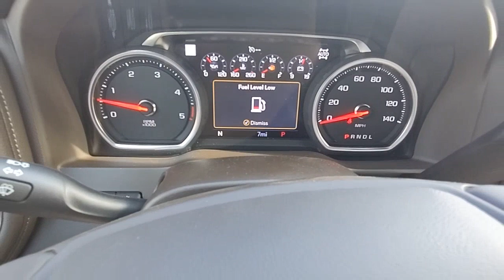2023 Chevrolet Silverado 2500HD Natchez, Woodville, Gloster, MS, Vidalia, Ferriday, LA 257233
Iridescent Pearl Tricoat New 2023 Chevrolet Silverado 2500HD LTZ available in Natchez, Mississippi at Natchez Chevrolet GMC. Servicing the Woodville, Gloster, MS, Vidalia, Ferriday, LA area.

IRIDESCENT PEARL TRICOAT,REAR CAMERA MIRROR  INSIDE REARVIEW AUTO-DIMMING  with full camera display,BOSE SOUND SYSTEM  PREMIUM 7-SPEAKER SYSTEM  with Richbass woofer,WIRELESS CHARGING,LTZ CONVENIENCE PACKAGE II  includes (IOT) Chevrolet Infotainment System with Navigation and 8 diagonal color touch-screen  (UQA) Bose Premium Audio System  (UVN) Bed View Camera  (UVS) HD Surround Vision with Two Trailer View Camera Provisions and (K4C) Wireless Charging,INTELLIBEAM  AUTOMATIC HIGH BEAM ON/OFF,FOLLOWING DISTANCE INDICATOR,FRONT AND REAR PARK ASSIST  ULTRASONIC  (Beginning with start of production  vehicles equipped with (PQB) Safety Package may be forced to include (00Z) Not Equipped with Front and Rear Park Assist  which removes Front and Rear Park Assist. See dealer for details or the window label for the features on a specific vehicle.,BED VIEW CAMERA  camera in the CHMSL to show a view of the cargo bed  display located in infotainment screen  includes Two Trailer Camera Provisions,Z71 OFF-ROAD AND PROTECTION PACKAGE  includes (Z71) Off-Road suspension with off-road tuned twin tube shocks  (JHD) Hill Descent Control and (NZZ) skid plates (transfer case and oil pan)  (CGN) Chevytec spray-on bedliner  (AAK) All-weather Z71 floor liners  LPO  Z71 grille insert (replaces Bowtie emblem) and Z71 fender badge (replaces 4X4 decal on bed) (Includes (RTH) 20 polished aluminum 6-spoke wheels and (QF9) LT275/65R20 all-terrain  blackwall tires. No wheel/tire substitutions allowed.),LANE CHANGE ALERT WITH SIDE BLIND ZONE ALERT,SKID PLATES  protect the oil pan  front axle and transfer case,MULTI-COLOR 15 DIAGONAL HEAD-UP DISPLAY,TRANSMISSION  ALLISON 10-SPEED AUTOMATIC,SAFETY PACKAGE  includes (UD5) Front and Rear Park Assist  (UKC) Lane Change Alert with Side Blind Zone Alert and (UFG) Rear Cross Traffic Alert (Beginning with start of production  vehicles may be forced to include (00Z) Not Equipped with Front and Rear Park Assist  which removes Front and Rear Park Assist. See dealer for details or the window label for the features on a specific vehicle.,GVWR  11 350 LBS. (5148 KG),SEATS  FRONT BUCKET  with center console  for Crew Cab and Double Cab models,SAFETY ALERT SEAT,SEATS  HEATED SECOND ROW OUTBOARD SEATS,CENTER CONSOLE  FLOOR-MOUNTED  with cup holders  cell phone storage  power cord management  hanging file folder capability,SEATS  VENTILATED DRIVER AND FRONT PASSENGER,HILL DESCENT CONTROL,CHEVYTEC SPRAY-ON BEDLINER  Black (does not include spray-on liner on tailgate due to Black composite inner panel),ENGINE  DURAMAX 6.6L TURBO-DIESEL V8  B20-Diesel compatible  (445 hp [332 kW] @ 2800 rpm  910 lb-ft of torque [1220 Nm] @ 1600 rpm),SAFETY PACKAGE II  includes (UEU) Forward Collision Alert  (UFL) Lane Departure Warning  (UHY) Automatic Emergency Braking  (TQ5) IntelliBeam headlamps  (UE4) Following Distance Indicator and (HS1) Safety Alert Seat,WINTER GRILLE COVER,WINDOW  POWER  REAR SLIDING  with rear defogger,UNIVERSAL HOME REMOTE,ENGINE BLOCK HEATER,WHEELS  20 (50.8 CM) POLISHED ALUMINUM  6-spoke,LTZ PREFERRED EQUIPMENT GROUP  includes standard equipment,DRIVER INFORMATION CENTER  ENHANCED  8 DIAGONAL MULTI-COLOR DIGITAL DISPLAY  includes analog speedometer and tachometer gauges,ASSIST STEPS  CHROMED TUBULAR  6 RECTANGULAR  (factory installed),AUDIO SYSTEM  CHEVROLET INFOTAINMENT 3 PREMIUM SYSTEM WITH CONNECTED NAVIGATION  8 diagonal HD color touchscreen  AM/FM stereo  Bluetooth audio streaming for 2 active devices  wireless Apple CarPlay and Android Auto capable  enhanced voice recognition  additional memory for in-vehicle apps  cloud connected personalization for select infotainment and vehicle settings. Subscription required for enhanced and connected services after trial period. Includes (PZ8) High Guidance with Hitch View.),GIDEON/VERY DARK ATMOSPHERE  PERFORATED LEATHER-APPOINTED FRONT OUTBOARD SEAT TRIM,TAILGATE  GATE FUNCTION POWER UP/DOWN  with power lock and release,LTZ CONVENIENCE PACKAGE  includes (A50) bucket seats with (D07) center console  (KQV) heated and ventilated front seats  (A48) rear sliding power window  (UG1) Universal Home Remote  (QT6) power up/down tailgate  (UF2) bed LED cargo area lighting and (KA6) rear heated seats,LED CARGO AREA LIGHTING  located in pickup bed  activated with switch on cente